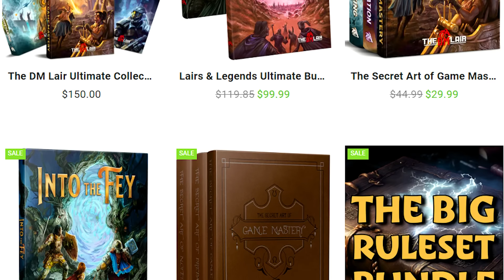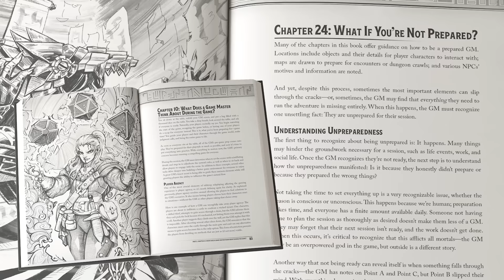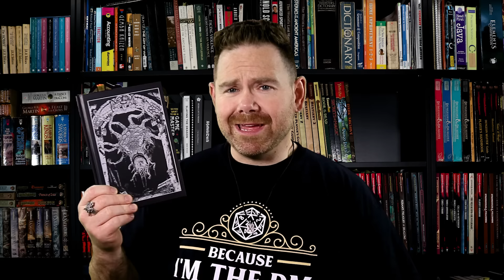Never Neglect These 5 Crucial Dungeon Master Duties in D&D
A dungeon master has 5 critical responsibilities in their role as the arbiter or referee they must be careful not to neglect.

🔥 LAIRS & LEGENDS 2 - The Definitive 5e Resource Anthology | Embark on 30+ new 5e adventures. Battle over 100 new epic monsters. Overcome mind-bending challenges. Discover hidden treasures.

🔥 LAIR MAGAZINE & FOUNDRY | Get loads of 5e and PF2e adventures, traps, puzzles, monsters, and other GM resources to help you reduce your prep time and run amazing games with Lair Magazine and our Foundry VTT modules!

🔥 THE DM LAIR STORE | Get 5e and PF2 GM resources for your games (Foundry modules, adventures, maps, puzzles, traps, monsters, encounters, and more)

🔥 FIRELIGHT FABLES CANDLES - Get premium fantasy-scented candles for your D&D games!

🔥 LAIRS & LEGENDS | Over 700 pages of D&D 5e GM resources: adventures spanning levels 1 to 15, 100+ new monsters, encounters, puzzles, traps, villains, NPCs, maps, and more!

🔥 DM LAIR NEWSLETTER | Monthly RPG book giveaways and free 5e goodies emailed to you every week!

🔥 DM LAIR DISCORD | Become a part of our awesome, welcoming community of game masters who encourage and help each other out!

I've been told to use keywords in video descriptions, but I have no idea what I'm doing, so I asked my friendly local AI to help me.

Embark on a journey with our How to play Dungeons and Dragons Beginners Guide, offering essential Dungeon Master Tips and insights, the best class in D&D, best subclass and the most powerful optimised builds in DandD. Our content, ranging from the DM Lair to the DM Lair TikTok Dungeons and Dragons series, provides valuable resources for both new and experienced Dungeon Masters. Delve into the heart of the tabletop roleplaying, role playing, role-playing community with our videos on tabletop RPG TTRPG dungeons and dragons, covering everything from 5th edition, 5e, to the classic 3.5e, Pathfinder, Pathfinder 2, PF2e, PF2. We provide expert Game Mastering techniques, including DM GM dungeon master game master tips, and explore the latest in OGL, OGL 2.0a, 2.0, 1.1, 1.1a, 1.0a developments. Whether you're mastering Fantasy Roleplay, D&D World Building, or seeking D&D Encounter Design ideas, our channel is your ultimate guide to D&D Adventure Planning and Dungeon Mastering. Join us for a deep dive into D&D Lore Exploration, Character Development, D&D Homebrew, and Dungeon Design. Our D&D Storytelling tips and D&D Shorts will enhance your gaming experience, offering something for every Dungeons and Dragons enthusiast.